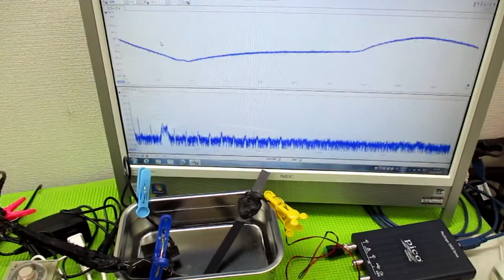メガヘルツの超音波発振制御技術 ultrasonic-labo